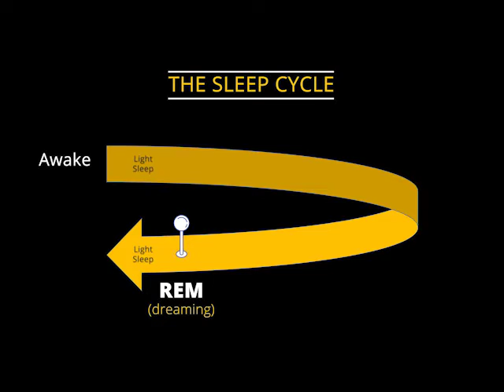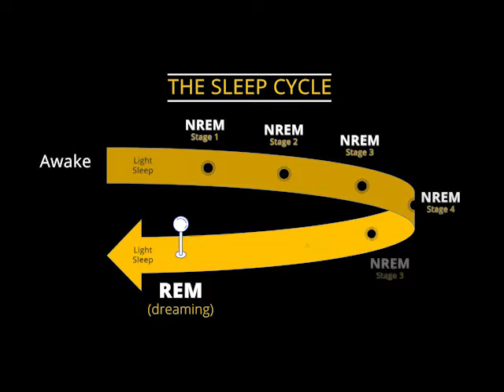Unit 7 Parasomnia (Reading Explorer 0/Foundation - 3rd Edition)